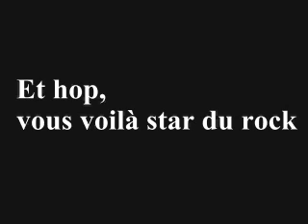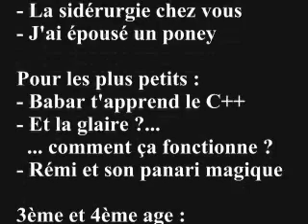Joystick Gilbert Software : Star du rock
Voici une des nombreuses vidéos faites par la super équipe du défunt Joystick Magazine à l’époque de son heure de gloire :’(